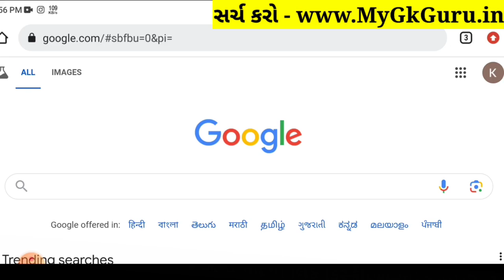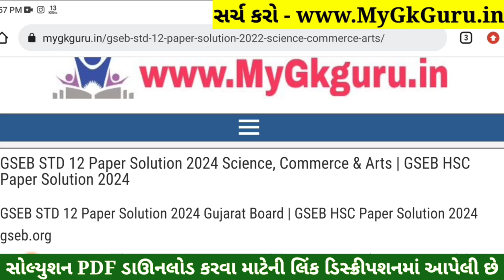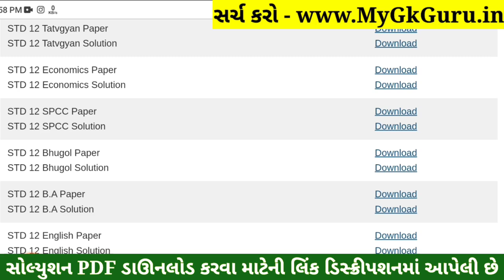Std 12 Geography Paper Solution 2024 100 Marks, Std 12 Bhugol Paper Solution 2024 100 Marks October